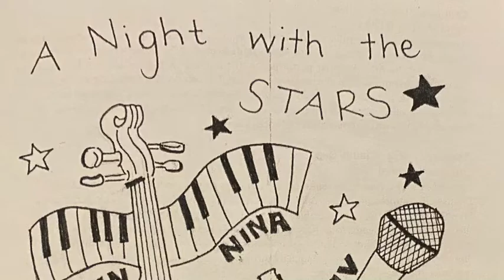Herschel 2020 Matric Music Recital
The first live concert of the year and the first concert in the new Music Centre was held on Monday 5th October– with COVID-19 protocols in place, of course! The final Recital by the 2020 Matric Music Students was sensational. We like to thank them all for their considerable involvement in and contributions to music at Herschel over the past five years.